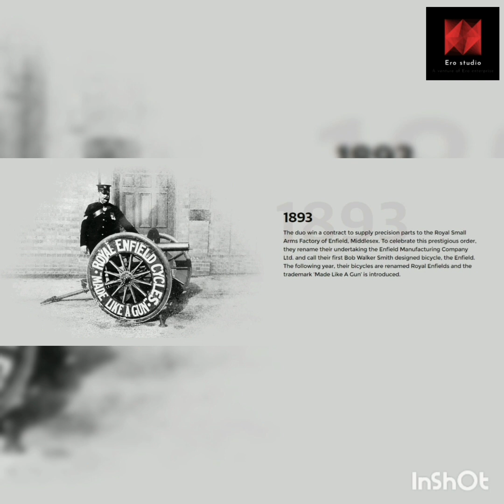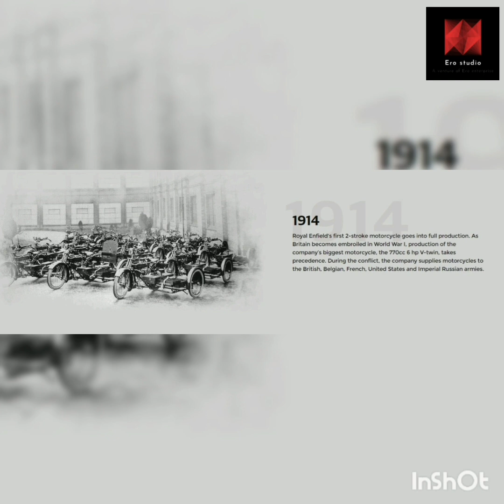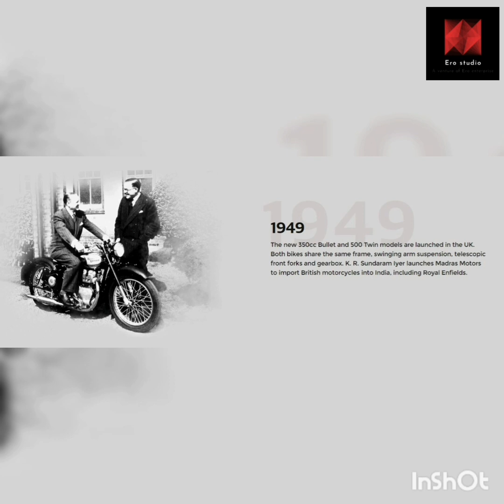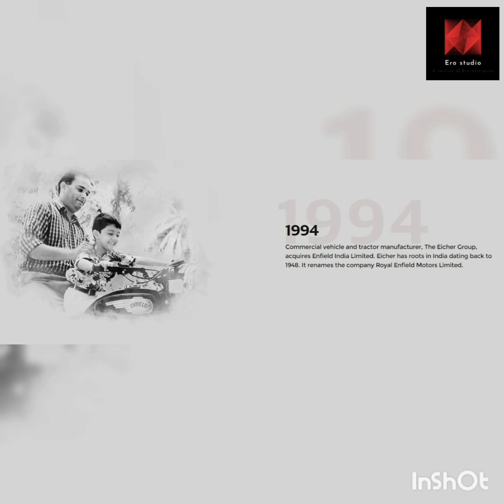HISTORY OF ROYAL ENFIELD MOTORCYCLES IN TAMIL (Since 1901) 🏍💥in 2020 LATEST VIDEO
Hi, viewers this video will give a details about the birth of ROYAL ENFIELD MOTORCYCLES. From 18th century to 2020. (HISTORY OF ROYAL ENFIELD MOTORCYCLES)